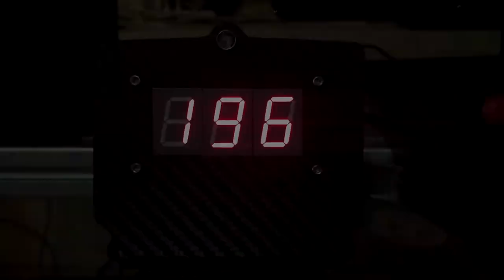Shelby Cobra 427 - New York Safety Track